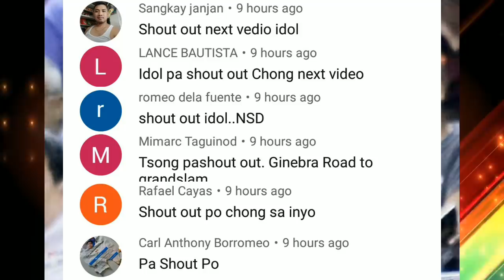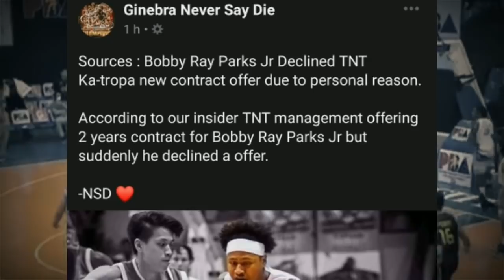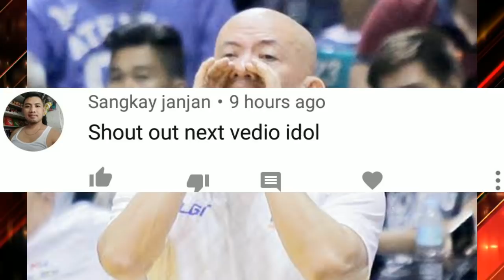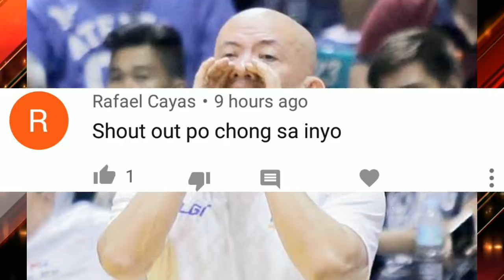PBA UPDATES: BAGONG TWIN TOWER NG GINEBRA MAS MALAKAS NGABA | RAYPARKS GUSTO NA SA GINEBRA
BAGONG TWIN TOWER NG GINEBRA MAS EFFECTIVE NGABA AT BOBBY RAYPARKS AYAW NG MAGLARO SA TNT GUSTO NG MAPUNTA SA GINEBRA

PBA UPDATES
GINEBRA UPDATES

PBA UPDARES
PBA GINEBRA
GINEBRA UPDATES